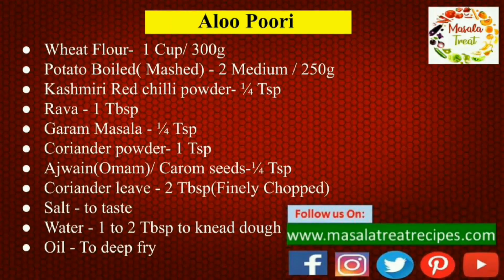Potato poori in Tamil | Aloo poori recipe in Tamil | Tiffin recipe in Tamil | soft poori in Tamil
Potato poori,Aloo puri,Potato puri,Panjabi aloo puri,Poori,Aloo Poori

In this video shows how to make soft Aloo poori.

We will surely upload recipes under 4 topics based on days basis as follows below.

Masala Treat